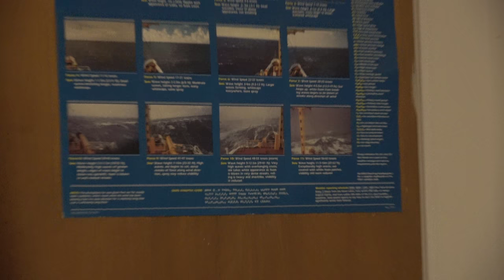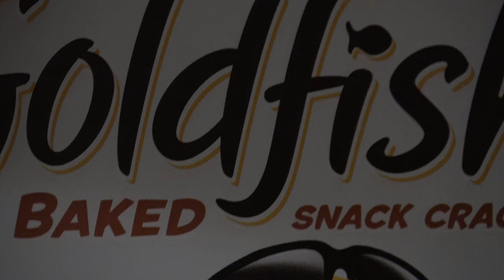Sony FDR-AX53 4K Indoor Video Test (100Mbps)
New Sony FDR-AX53k Indoor Video Test at 4K resolution and 100Mbps bit rate. The rest of the setting are set to auto and standard (defaults).

The file size for this clip is 2.1GB.
1) Sappheiros - Fragments